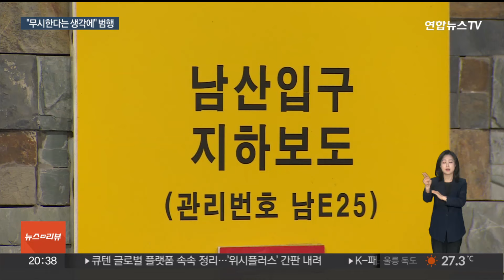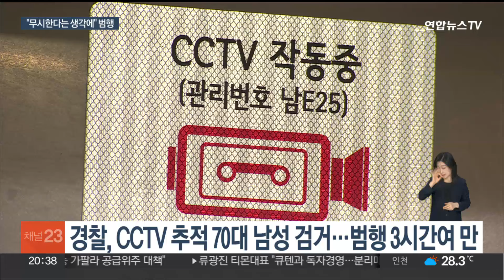숭례문 지하보도서 여성 청소노동자 흉기살해…70대 검거 / 연합뉴스TV (YonhapnewsTV)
숭례문 지하보도서 여성 청소노동자 흉기살해…70대 검거
[뉴스리뷰]

[앵커]

서울 도심 지하보도에서 일하던 여성 청소노동자를 흉기로 살해한 70대 남성이 경찰에 붙잡혔습니다.

남성은 범행 3시간 여만에 검거됐는데요.

피해자가 자신을 무시한다는 생각에 범행했다고 진술했습니다.

김선홍 기자가 보도합니다.

[기자]

구급차가 연달아 도착하고, 구급대원들이 지하보도 아래로 황급히 뛰어내려갑니다.

곧 경찰도 도착하고 20분가량이 지나 들것에 사람이 한 명 실려 올라옵니다.

지하보도에서 일하던 60대 여성 청소노동자 A씨입니다.

사건이 발생한 건 오전 5시 10분쯤, 서울 한복판인 숭례문 인근 지하보도에서 70대 남성 B씨가 A씨에게 흉기를 휘둘렀습니다.

사건이 발생한 현장입니다.

누군가 피를 흘리고 쓰러져 있다는 신고를 받고 경찰이 출동했지만 범인은 이미 도주한 뒤였습니다.

흉기에 찔린 피해 여성은 발견 당시 의식이 있는 상태로 심폐소생술을 받으며 병원으로 이송됐으나 결국 사망했습니다.

[목격자] "밖에 경찰이 있고 웅성웅성하니까 나가본 거예요. 그러니까 심폐소생술을 하고 있더라고 기계로, 경찰이요."

용의자 추적에 나선 경찰은 주변 CCTV 등을 확인하고 탐문조사를 벌인 끝에 범행 3시간여만에 B씨를 검거했습니다.

B씨는 과거 노숙 생활을 했지만, 지난해 12월경부터는 용산구의 한 여인숙에서 거주 중인 것으로 확인됐습니다.

피해자 A씨는 중구 용역업체에 소속된 환경미화원으로, 이른 새벽 청소 업무를 하다가 변을 당했습니다.

B씨는 피해자와 지난해 5월경부터 알고 지내던 사이로, 경찰 조사에서 피해자가 자신을 무시한다는 생각에 범행했다고 진술했습니다.

경찰은 B씨를 상대로 자세한 사건 경위 등을 조사한 뒤 구속영장을 신청할 방침입니다.

[영상취재 기자 함정태]